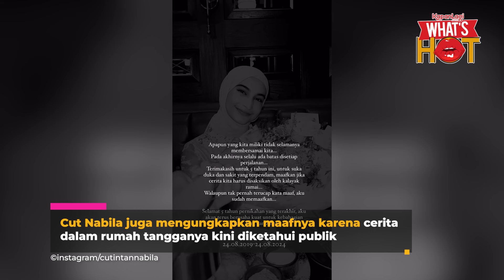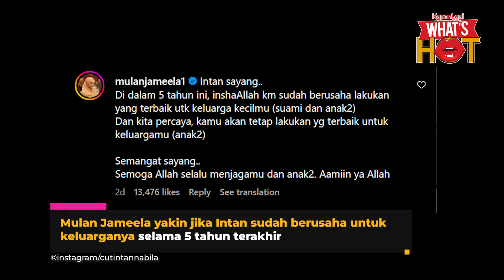Cut Intan Nabila Unggah Pesan Pilu, Bertepatan Dengan Ultah 5 Tahun Pernikahannya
KLovers,
Sempat berhembus isu bahwa Cut Intan mencabut laporan KDRT terhadap sang suami. Namun hal ini dibantah langsung oleh dirinya dan akan terus menempuh jalur hukum untuk menyelesaikan masalah ini. Tekad ini nampaknya juga tertuang di postingan terbaru Cut Intan Nabila. Pada 24 Agustus kemarin, Intan mengunggah pesan pilu bertepatan di ulang tahun pernikahannya dan Armor. Sebuah pesan yang ia tuliskan sudah cukup menjadi bentuk tekadnya untuk menyudahi rumah tangganya dengan sang suami. Cut Nabila juga mengungkapkan maafnya karena cerita dalam rumah tangganya selama 5 tahun dengan Armor kini diketahui publik.